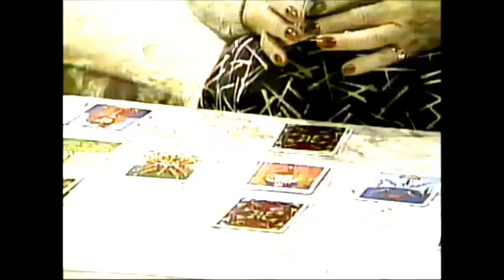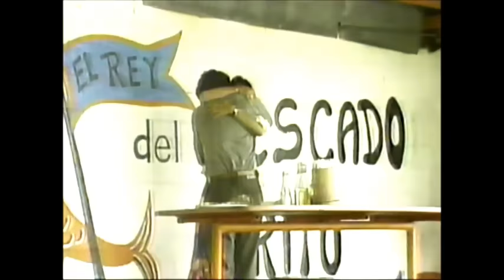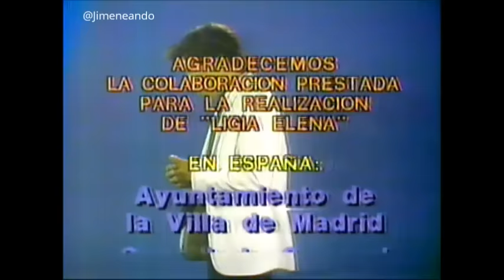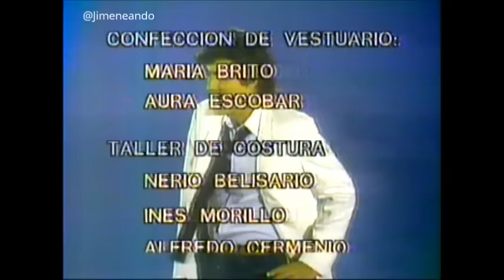Ligia Elena | (escenas) | 1982